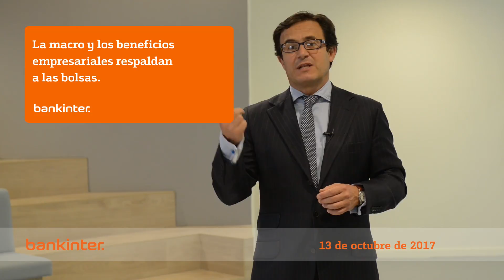¿Qué pasará la próxima semana en los mercados? (16-20 de octubre)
¿Qué pasará la próxima semana en los mercados?
Ramón Forcada, Director de Análisis de Bankinter, nos explica las claves que moverán los mercados la próxima semana.